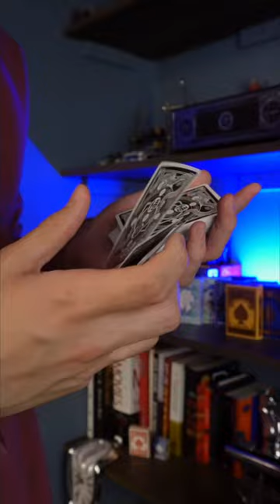Dragon Ball Z Card Shuffling